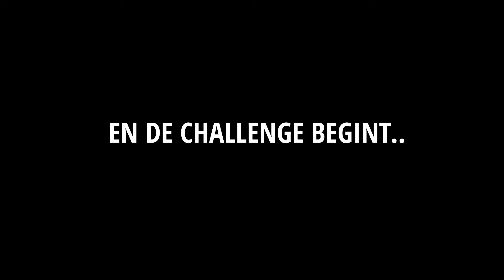Vingino Vlogger Contest - Challenge 3 Enzo